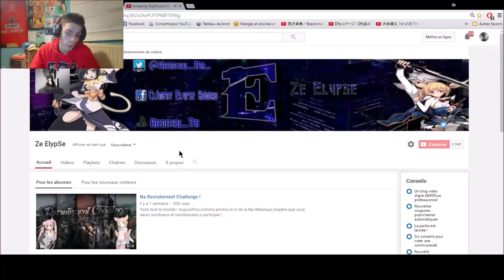Ma Nouvelle Chaîne YouTube !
Yosh Tout le monde aujourd'hui l'annonce de ma nouvelle chaîne !
Skype : Clem.ElypSe